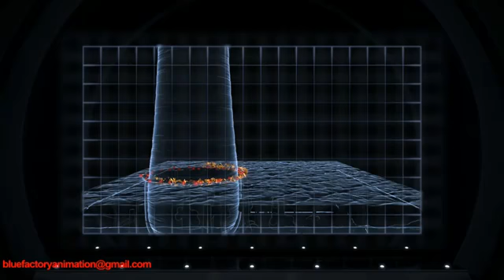دمودکس مایت ها